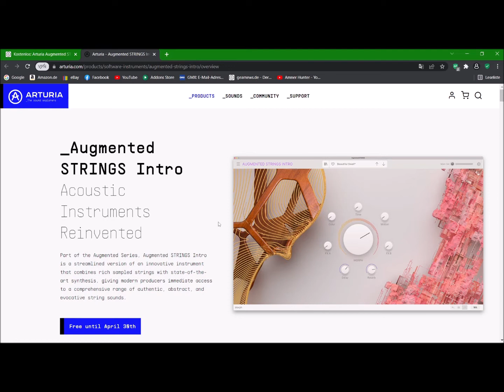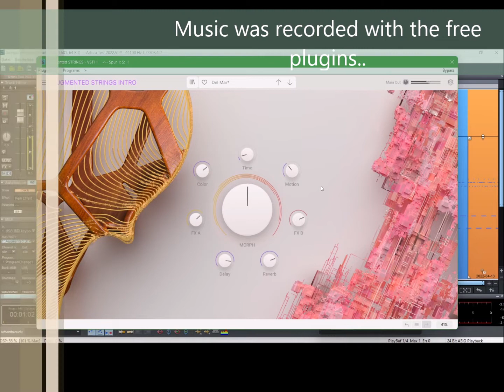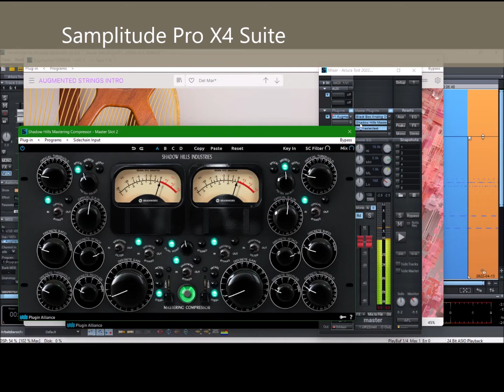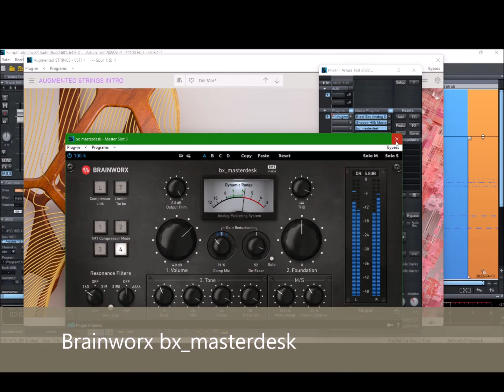VST Plugins Free April 2022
Free Vsti Plugins in April 2022